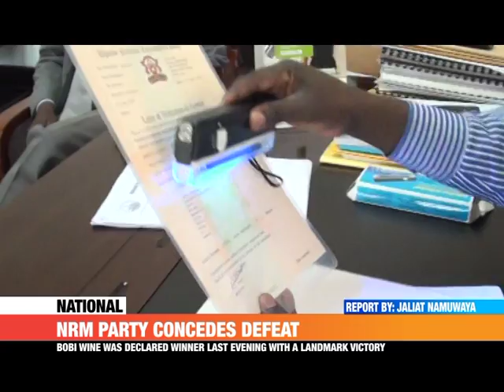PMLive: NRM PARTY CONCEDES DEFEAT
NRM PARTY CONCEDES DEFEAT